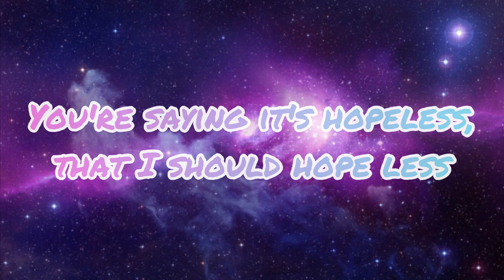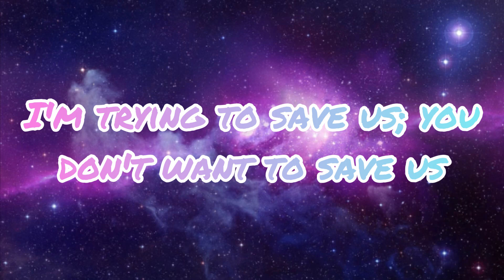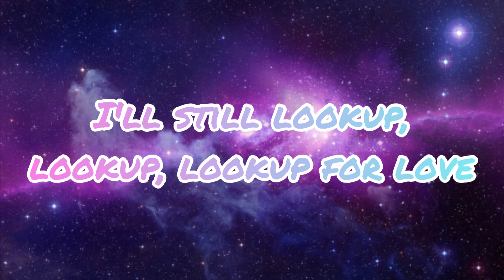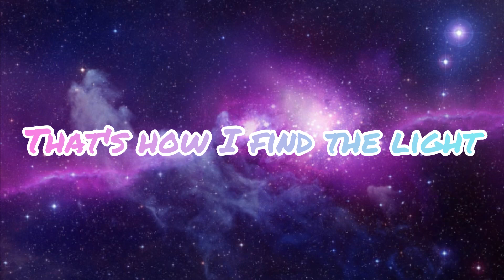Kygo & Justin Jesso - Stargazing (Lyrics)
I have make a lyrics of the song Stargazing

Lyrics:

You're saying it's hopeless, that I should hope less
Heaven can help us, well, maybe she might
You say it's beyond us
What is beyond us? Let's see and decide
We've been meteoric even before this
Burns half as long when it's twice as bright
So if it's beyond us, then it's beyond us
Let's see and decide
And I will still be here stargazing
I'll still lookup, lookup, lookup for love
I will still be here stargazing
For love
For love
For love
For love
I'm trying to save us; you don't want to save us
You blame human nature, and say it's unkind
Let's make up our own minds; we've got our whole lives
Let's see and decide, decide
Stars don't disappear; they keep blazing
Even when the night is over
That's how I find the light
Ooh-ooh
For love
For love
Ooh-ooh
For love